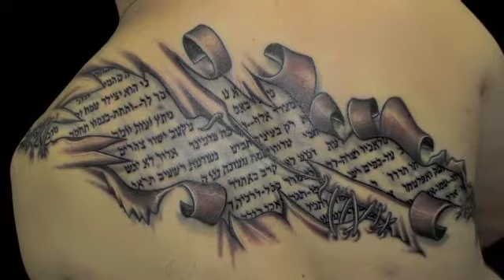Jander Tattoo art Necropsy Room music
art of the brazilian tattoo artist and guitar man of the death metal band Necropsy Room Jander Rodrigues